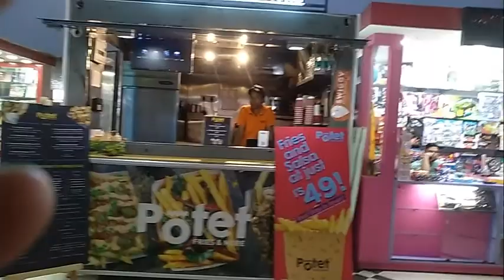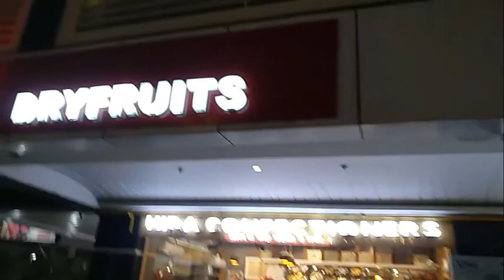City Center Mall, Dwarka, New Delhi, India